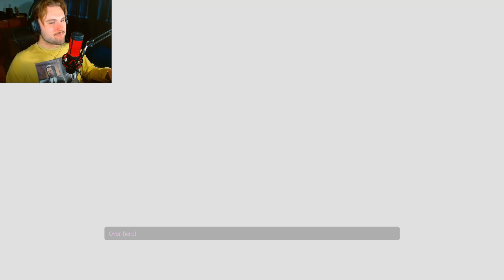WELCOME TO CITY 17: Half-Life 2 #1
Gordon Freeman runs into some trouble after testing a new gadget.

I have Tourettes Syndrome, which means my face will twitch, and I will make some grunting noises throughout the video. If you find it distracting, then don't watch the video.